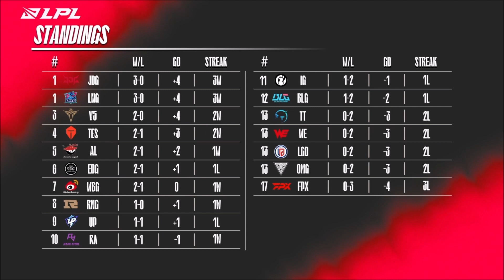싱글벙글 LPL 릴리아 5인 수면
릴리아의 5인궁에도 불구하고 나이트의 활약으로 TES가 승리를 가져갑니다.
쿠크세이튼 테마 - 세이튼의 책  LOST ARK